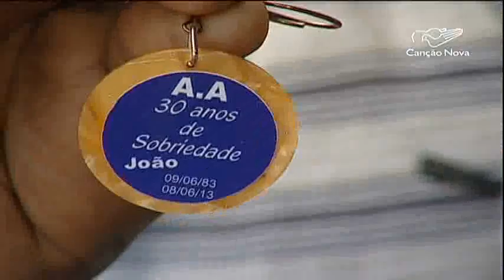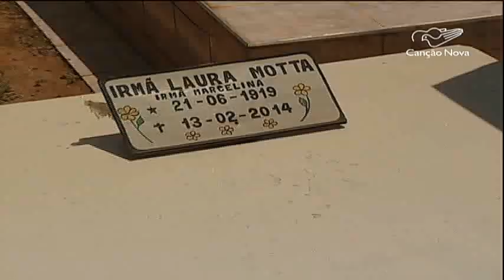Minas Gerais pode ganhar mais uma santa: irmã Laura - CN Notícias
O sul de Minas Gerais pode ganhar mais uma candidata a santa. Estamos falando de irmã Laura, conhecida pelo trabalho com pessoas carentes e alcoólatras.
Reportagem de Elaine Santos e Messias Junqueira